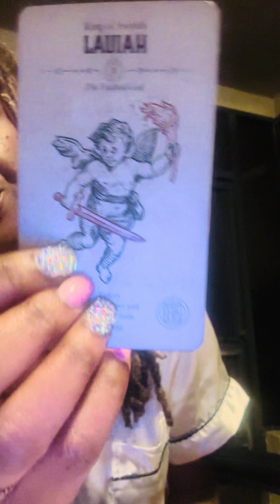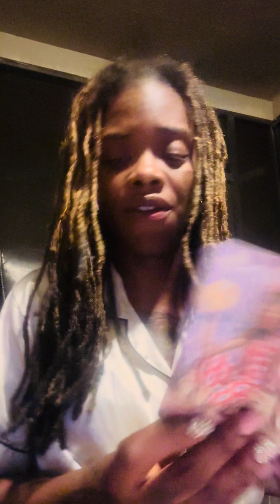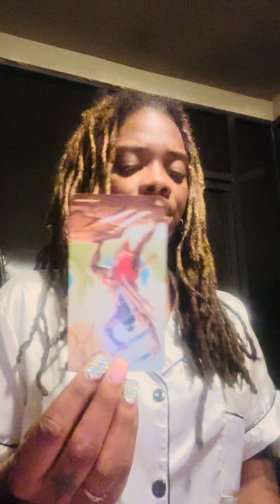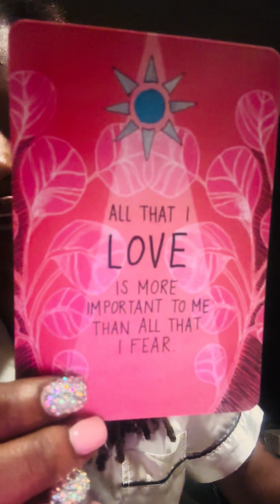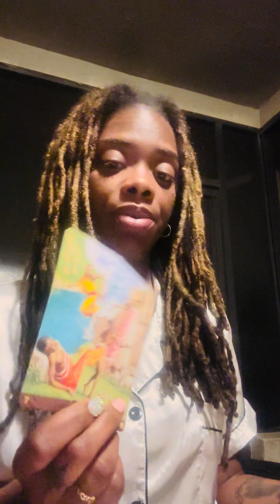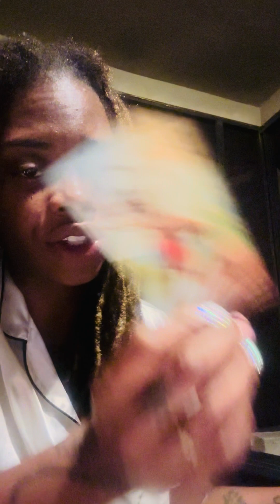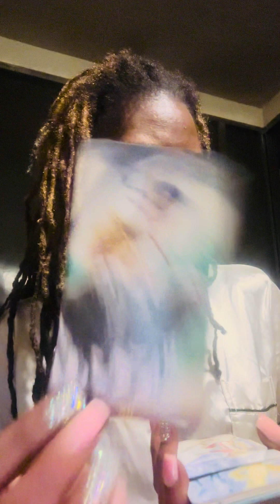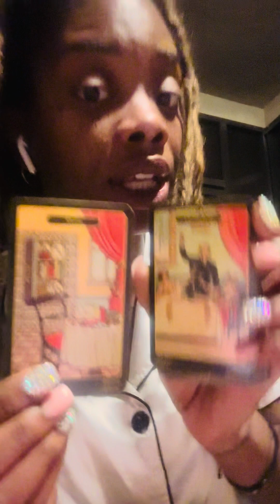Masculines Calling Judgment | Feminines Want to Apologize | Pisces Capricorn Scorpio Libra 🔮